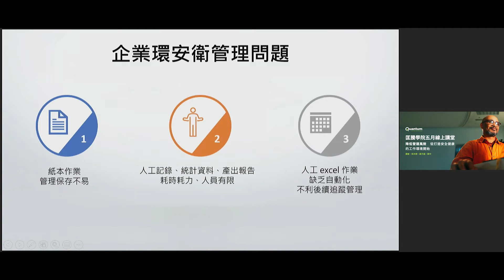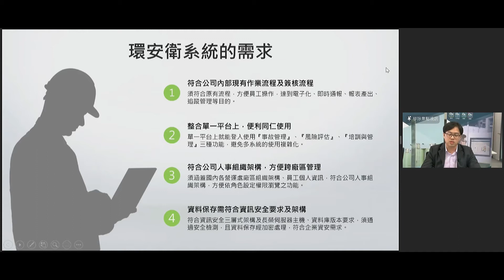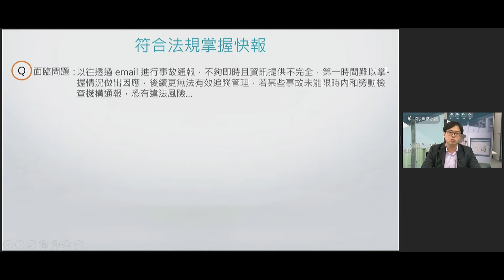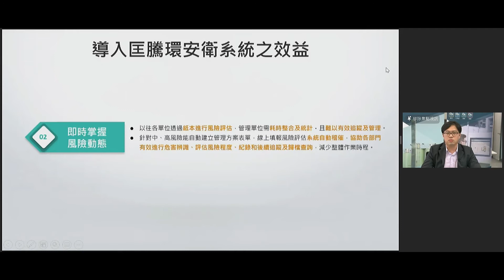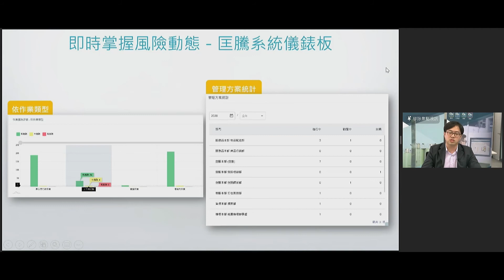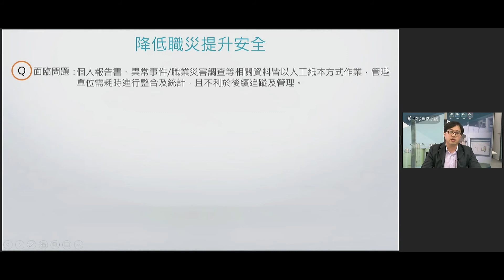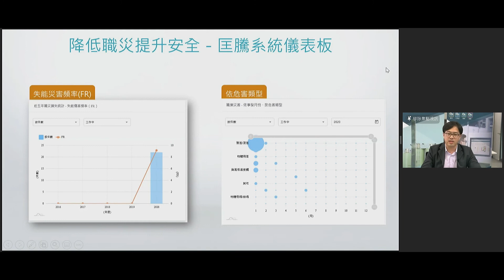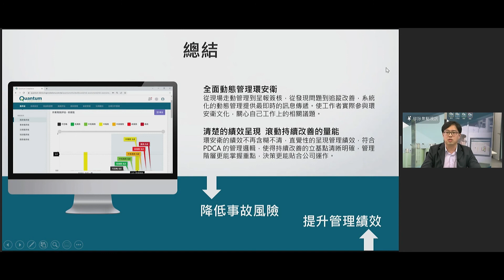【匡騰學院】企業如何建造安全系統－以台灣長榮航空為例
系統如何協助企業建立安全的工作環境，完善教育訓練、風險評估、職災預防以及事後修正等工作，以提升效率、降低營運風險？
我們邀請匡騰環安衛專家薛子威​，以台灣長榮航空為案例，介紹航空業面臨的職安問題以及匡騰環安衛系統如何協助解決及改善。
✅ 協助企業落實環安衛法規、有效提升管理效率、預防職業災害、降低營運風險－匡騰環安衛系統：